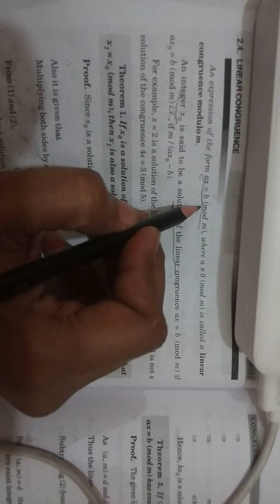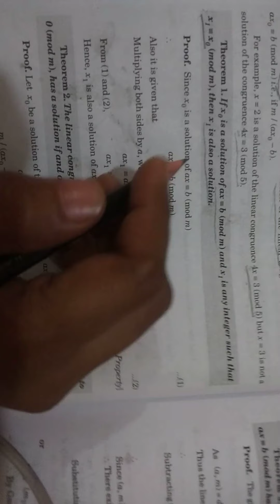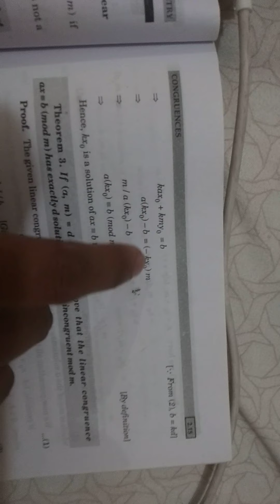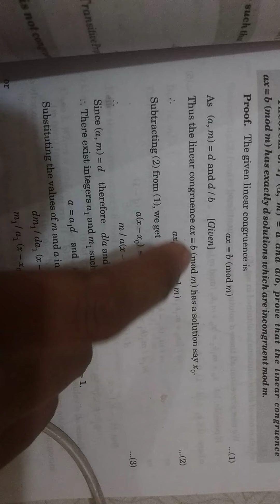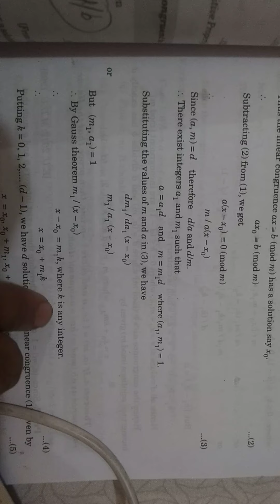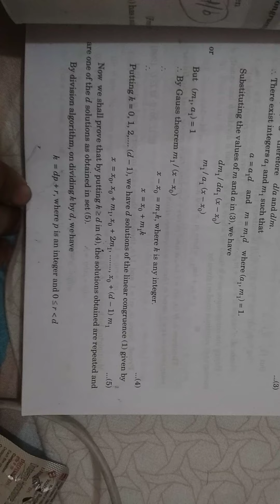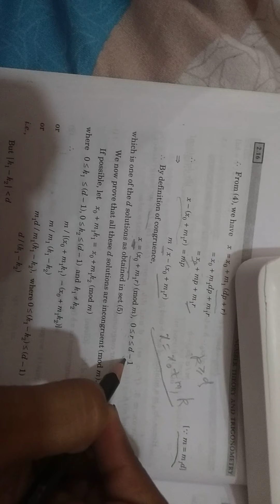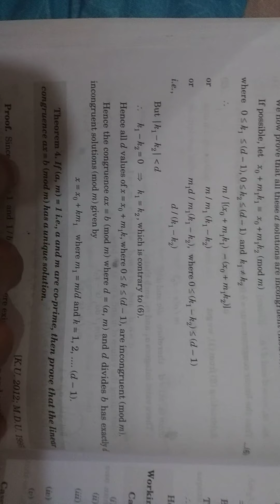Lecture 4, Congruences, Number Theory and Trigonometry, B.A./B.A. Maths Hons./B.Sc. 2nd Sem.